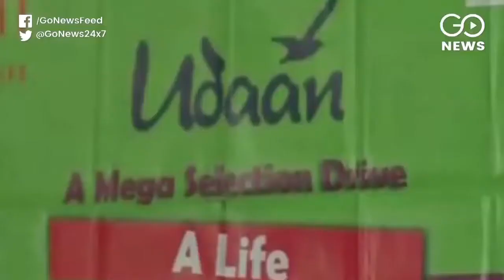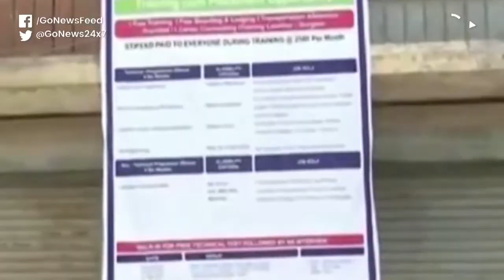J&K Skill Training Scheme Shutting Shop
Despite considerable interest from youngsters, government skill training schemes are being shut down in Jammu & Kashmir